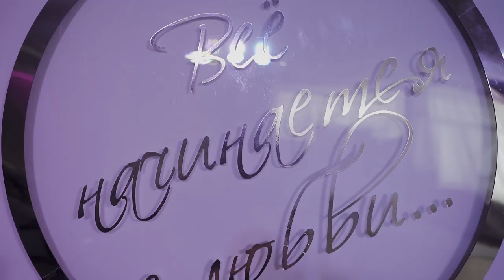Ilya and Julia wedding clip